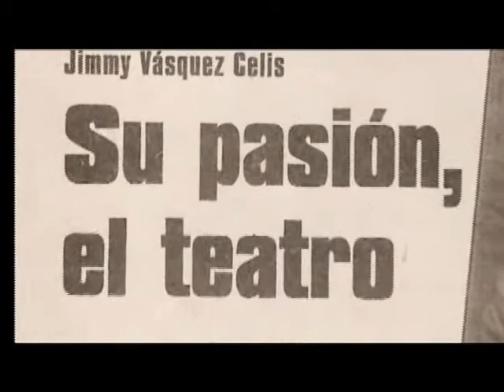Reel Teatro actor Jimmy Vásquez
Más de 20 años de carrera y toda una vida en las tablas. Una gran pasión.